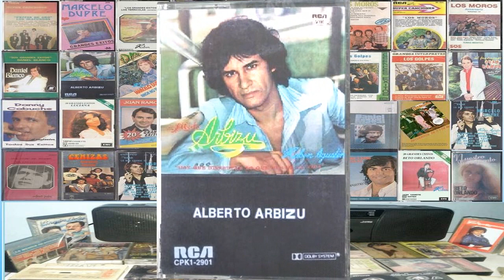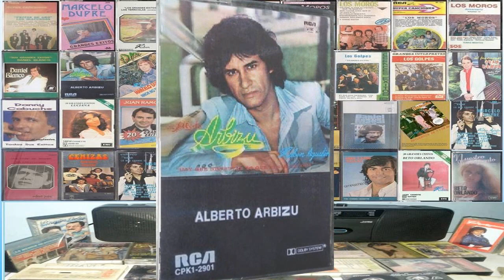ALBERTO ARBIZU-Hay que disfrutar lo que nos da la vida-lado A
1 Hay que disfrutar lo que nos da la vida
2 Doy la vida por amor
3 Ahora ya lo se
4 Ya veras que me amaras
5 Te suplico no me digas no
6 Trigo verde